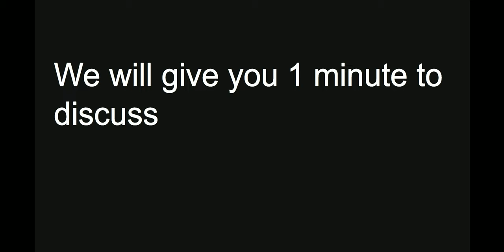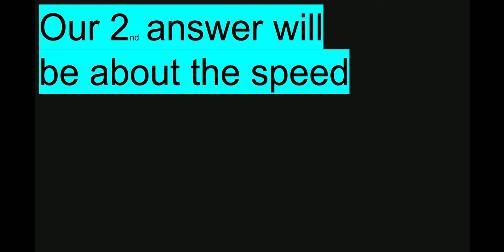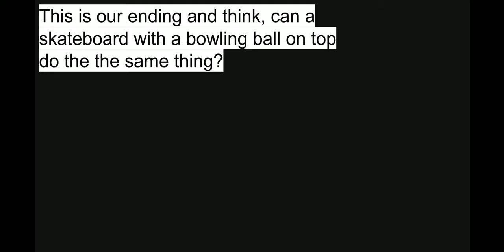Why do bowling pins fall when there hit?